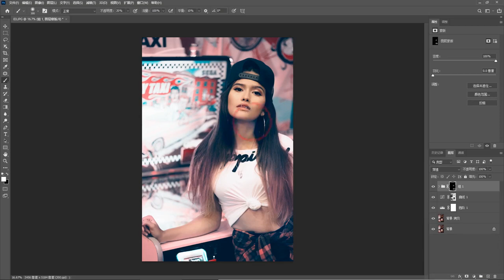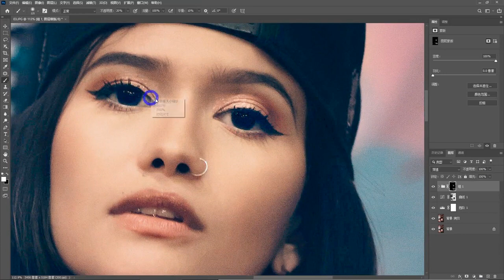photoshop design tutorials for beginners photoshop # 140